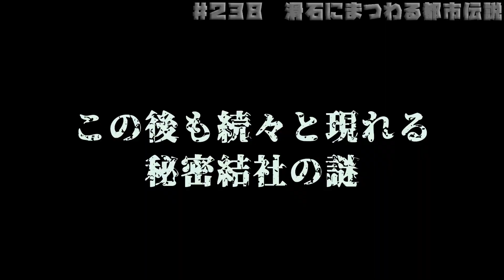＃２３８【ロードバイク】京都に潜む都市伝説紹介ポタリング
以下　出演者関連情報です

■補給食
エネルゲン
粉飴１kg
プロテインバー